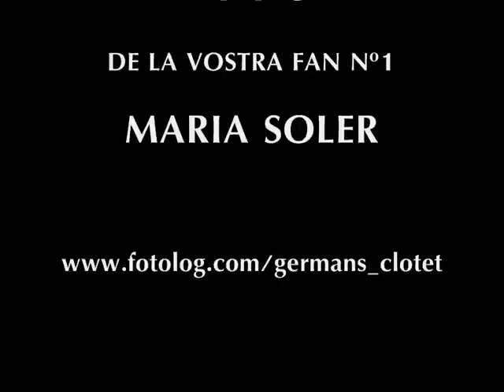AINA CLOTET I MARC CLOTET - VIDEO DEDICAT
Aquest video l'he fet amb molt d'apreci pels millors germans del món, els germans Clotet, l'Aina i en Marc!

Desitjo que us agradi molt el vídeo i ja us dic ara que estic treballant amb el segon i que de seguida que el tingui el penjaré!

He volgut que el meu primer vídeo estigui dedicat a aquest parell, perquè a part de ser uns grans actors són grandissimes persones! Gràcies per tot Aina i Marc, no canvieu mai perquè sou collonuts! Espero que us agradi aquest petit homenatge!
Si voleu visitar el fotolog d'aquestes dues grans persones entreu al següent link, tinc l'honor de ser la responsable!

Aina i Marc, us estimo moltissim!

PER SEMPRE AMB ELS GERMANS CLOTET*

* Maria *